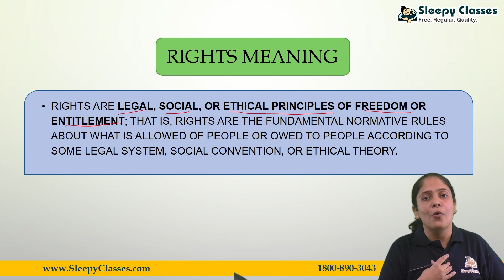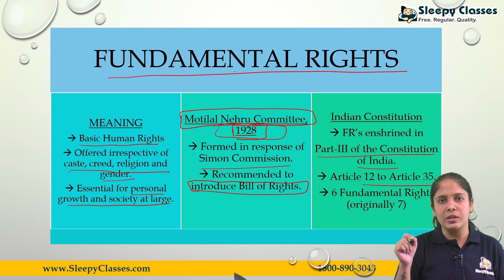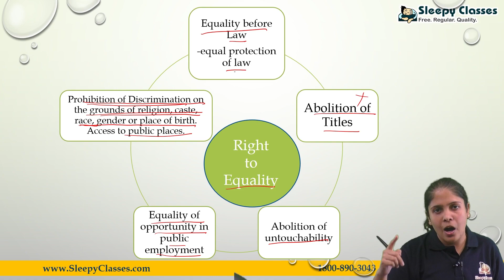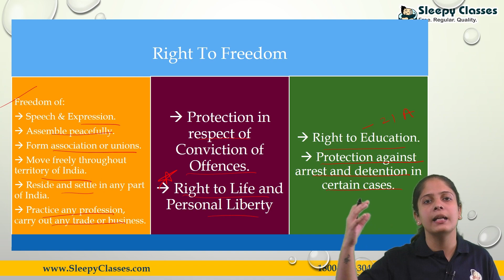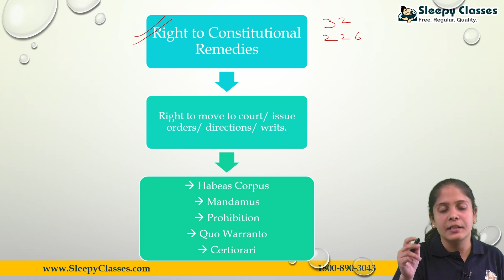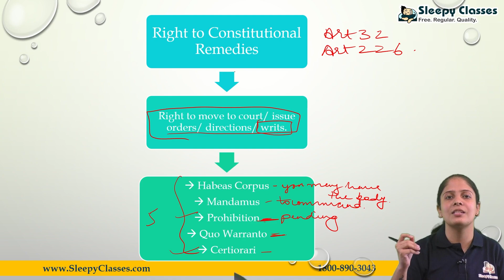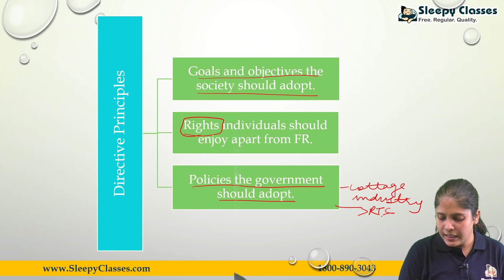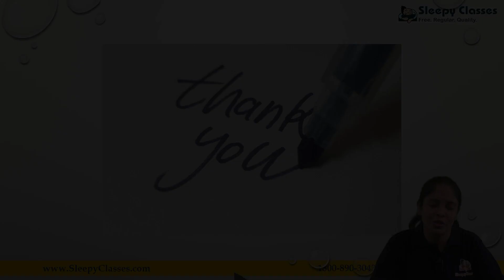NCERT SERIES || INDIAN POLITY || Rights In The Indian Constitution || DAY-3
Let's continue our NCERT series with its 3rd lecture.